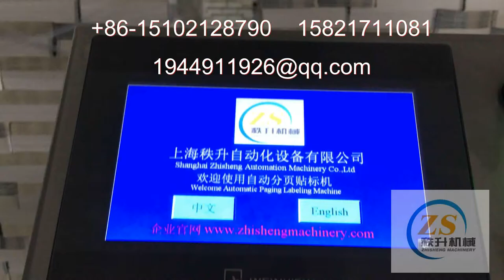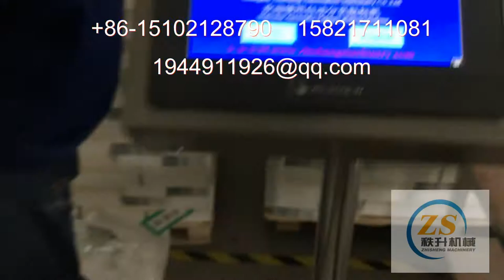stick label machine 貼標簽機器 packing machinery 包裝機械 labeling machine manufactory 貼標機制造商